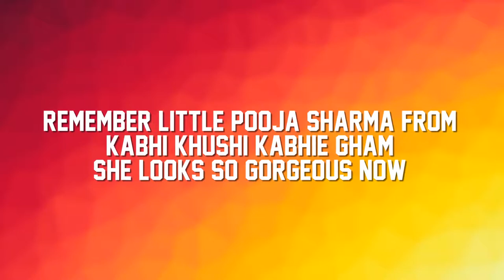Remember Little Pooja Sharma From Kabhi Khushi Kabhie Gham She Looks So Gorgeous Now